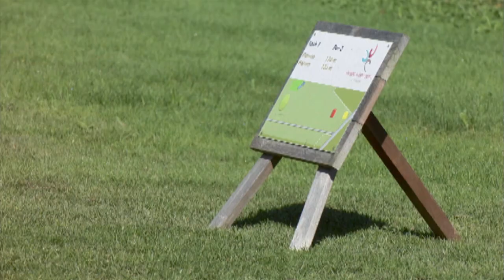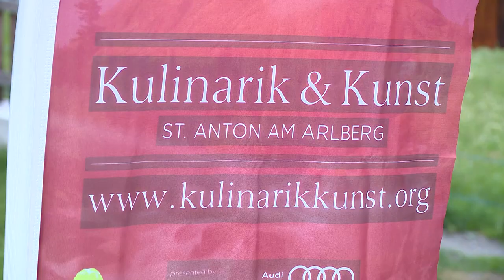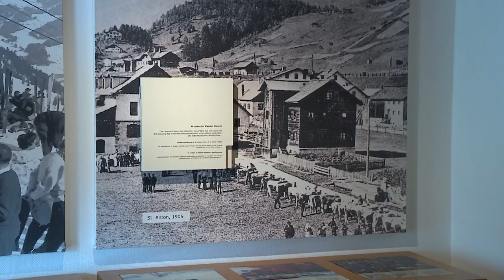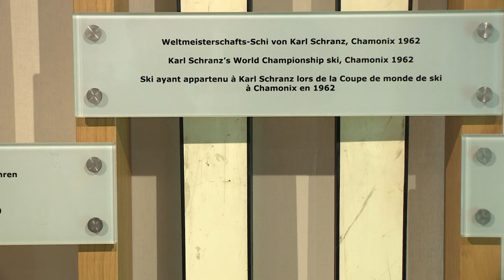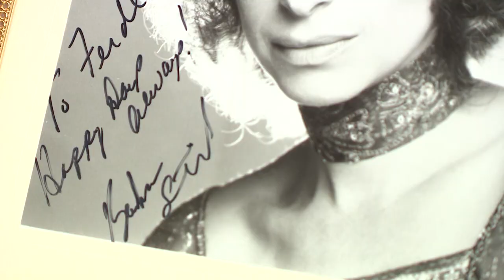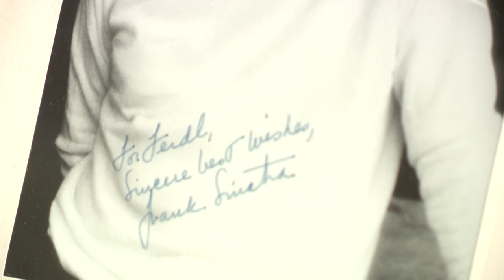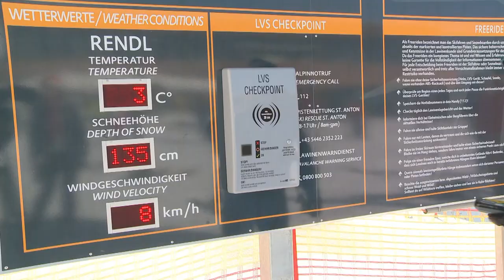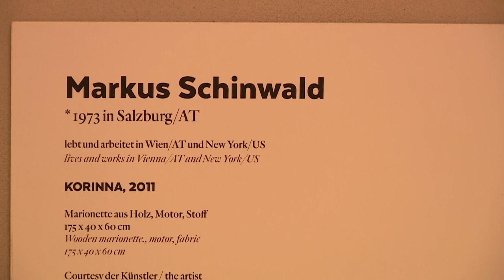Arlberg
Wir erzählen die Geschichten hinter dem wohl bekanntesten Skigebiet in Österreich. Der Arlberg Sommer & Winter